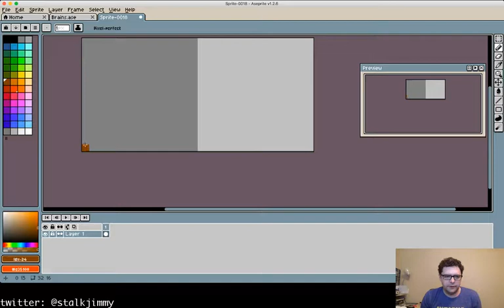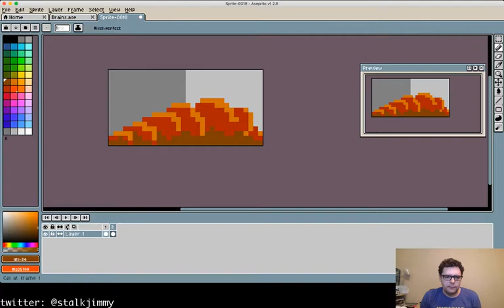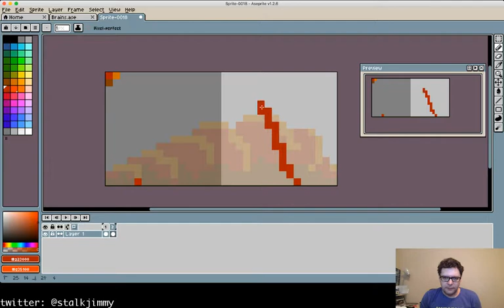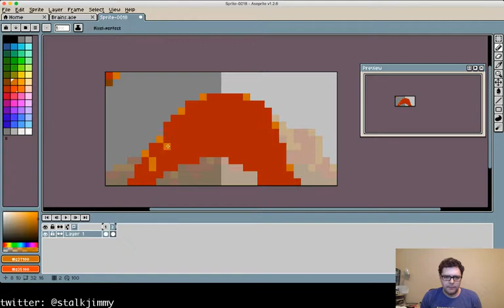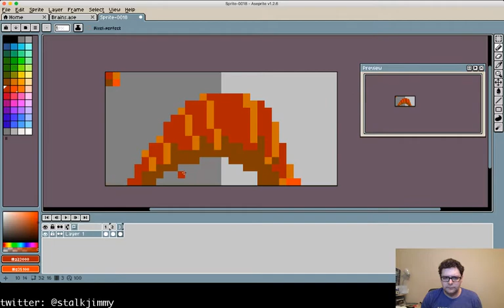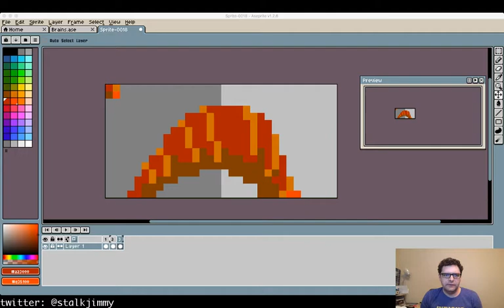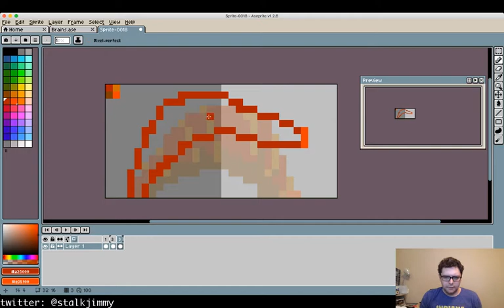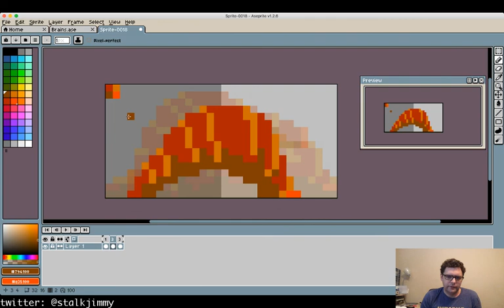Making a LARVA! pixel art and gamedev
Making a larva animation in Aseprite for unity. This was part of a game jam (MovieGameJam) -- Watch live